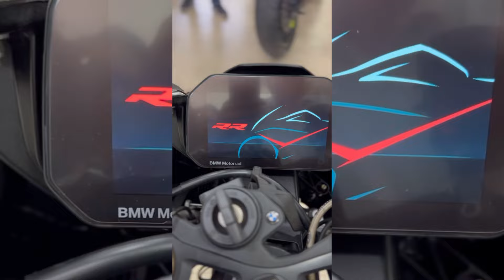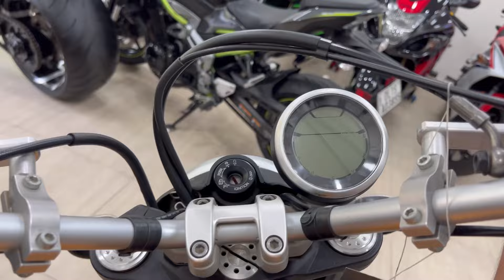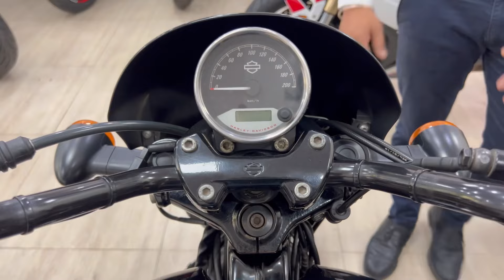cheapest superbike | 2023 | harley davidson for sale 🔥| 100000 से शुरू | superbike market in delhi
cheapest suberbike market in delhi

superbike for sale

cheap bike market karol bagh

harley davidson for sale

budget superbike

used superbikes

superbikes in india

Dealership Details:-
Torque Unlimited